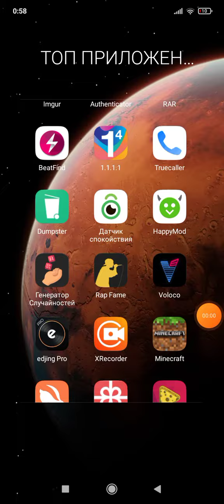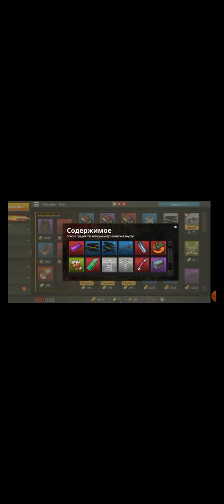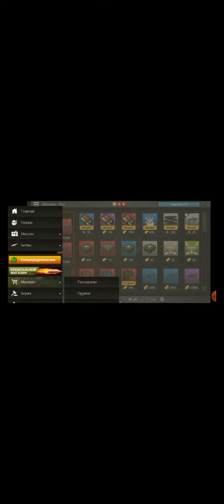RiotZone открываю билет "Якорь", обзор предметов.